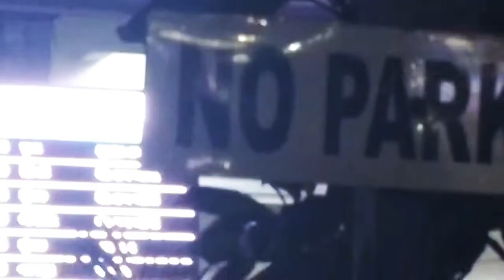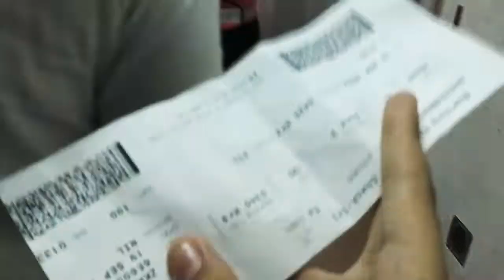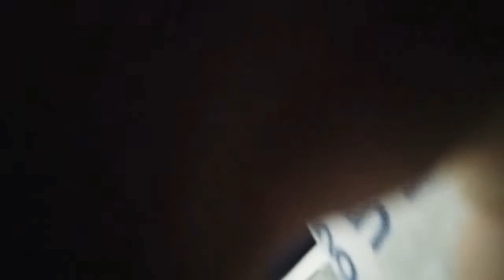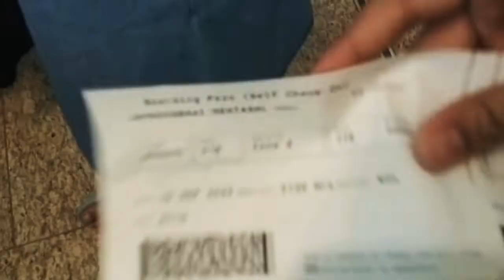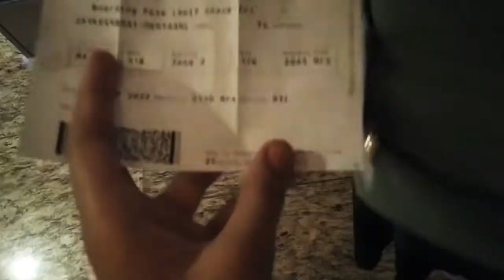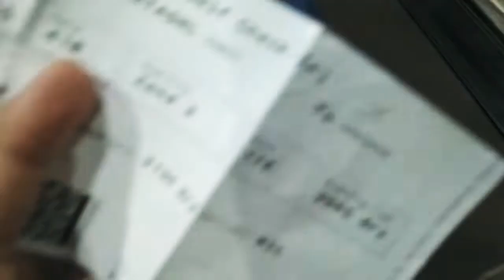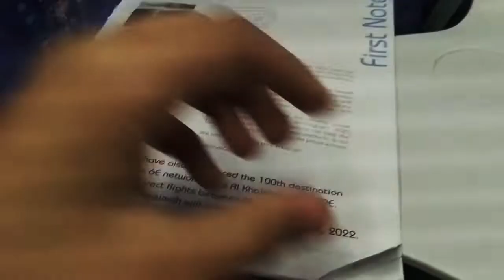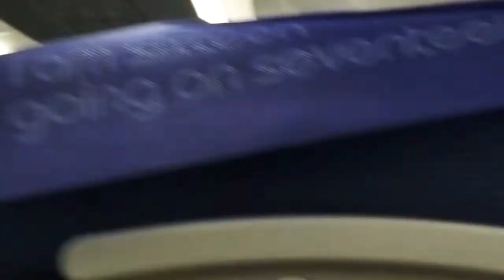AHMEDABAD TO MUMBAI VLOG